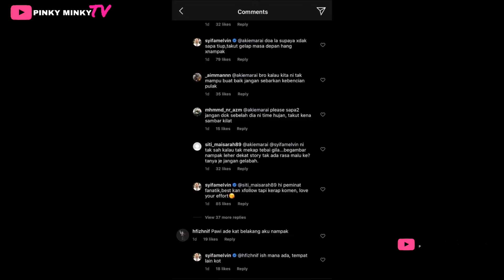'Sekali Tiup Berjerebu Satu Bumi' — Gara² Selfie Close Up, SYIFA MELVIN Jadi Bahan Bawangan Netizen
Biasalah mekap tebal sikit, kan Syifa ni usahawan kosmetik..

Source & Credit :-

Hi korang! 😃

Pinky 🌷

Hello guys! 😃

Pinky 🌷